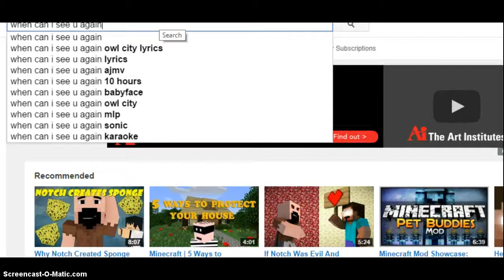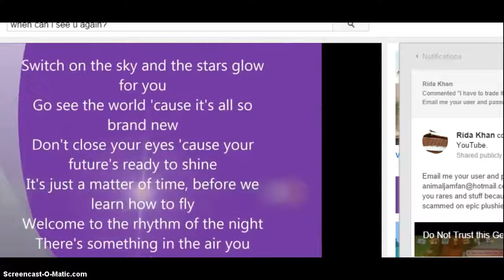animal jam-What's the point? :'(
why. why did he have to do this. his user is thunderlolcats